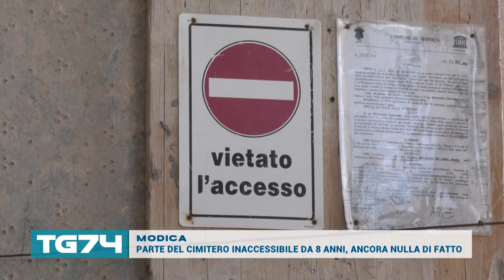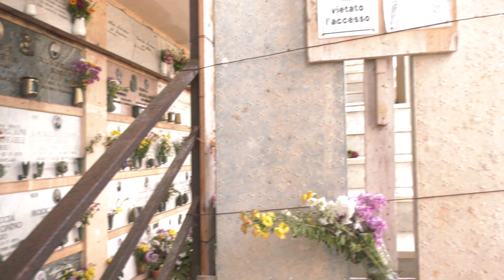MODICA PARTE DEL CIMITERO INACCESSIBILE DA 8 ANNI, ANCORA NULLA DI FATTO